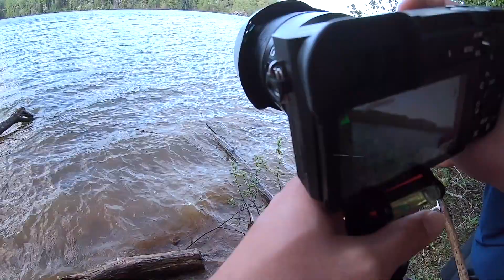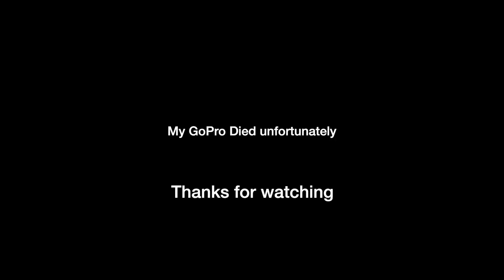Guy JUMPS IN to SAVE BASS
Two Googans catch a bass. One Googan jumps in the water to save the bass.

@advmkoenig on IG